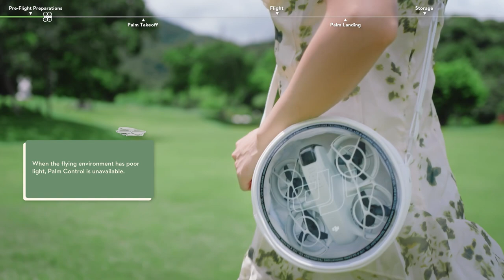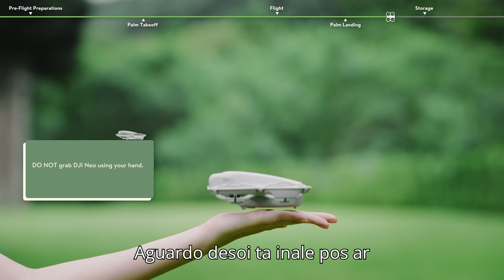Tutorial drone DJI Neo Primeiro Uso na Palma da Mão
Veja neste tutorial passo a passo como operar o drone DJI Neo  com inteligência artificial, sem controle e sem celular.
Esse é um tutorial oficial da DJI traduzido para o Português.